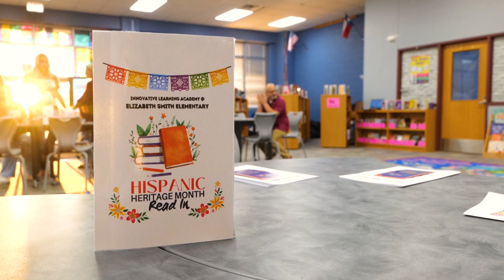Mansfield ISD Celebrates Hispanic Heritage Month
Hispanic Heritage Month runs from September 15 through October 15 every year. All over Mansfield ISD campuses celebrate through projects, presentations, and more!

Join us as Elizabeth Smith Academy celebrates through a Hispanic Heritage Read In .